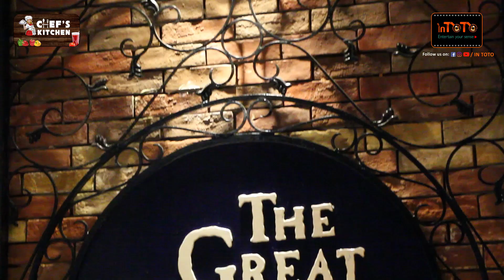Galawati Kabab by Chef Aravindan | Mutton Galouti Kebab | Radisson Blu | Chef's Kitchen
The Great Kabab Factory Galwati Kabab Recipe Ingredients

For Kabab
• Mutton boneless Leg ( minced) 1 kg
• Fried Cashew nuts Paste 100 gms
• Fried Onion Paste (brown) 100 gms
• Raw papaya Paste 100 gms
• Cumin Powder 20 Grams
• Rose Petal Powder 1/2 Tsp
• Jathipathiri (Mace) Powder 1 pinch
• Kashmiri Chilli Powder 50 gms
• Ginger and Garlic paste 50 gms
• Saffron ½ Gms
• Varukadalai Powder 50 Gms
• Salt To Taste
• Ghee 150 gms

For Ulta Tawa Paratha
• Maida 1 kg
• Saffron 1/2 gm
• Ghee 350 gms

Method for Kabab

1. Clean the boneless mutton Legs remove the excess fat and the sinew and cut in to cubes wash it thoroughly and leave it on a strainer to remove the excess moisture
2. Mince the  mutton in a meat mincer  or a food processor twice and add the rest of the ingredients and massage thoroughly
3. Now once  again mince the mixture  and keep it in a basin, Take a piece of burning Charcoal in a katori (cup) add little Ghee to enable it smoking, Immediately place the Katori on the prepared meat mince and cover it with a lid so that the marinated mutton mince absorbs the charcoal aroma
4.  Let the meat rest for half an hour at least
5. Then open remove the charcoal used for smoking and knead the mixture thoroughly and refrigerate it for at least 3 hours
6. Heat a skillet grease it lightly with Ghee and scoop the marinated mince into 25 gms small balls a slap it on the on skillet  and cook on a slow fire for 6-8 minutes
7. Ensure it cooks through completely and serve it Ulta tawa paratha or any other Indian flat breads of your choice along with some mint chutney and red onion roundels

Method for Ulta Tawa Paratha

1. Warm the milk and the saffron threads and let it  cool
2. In a bowl add Flour, salt and Ghee and mix it together
3. Add the milk gradually to make it a soft dough and leave it covered for 20 minutes
4. Roll the dough into small ball of approx 20 gms
5. Using rolling pin Flatten it  slight thin to a round shape like chapatti
6. Cook on a medium fire over a skillet and serve hot with Kababs